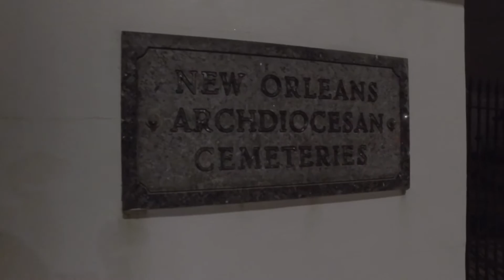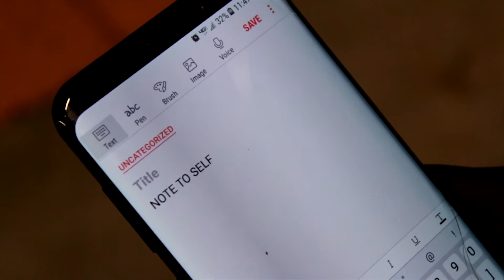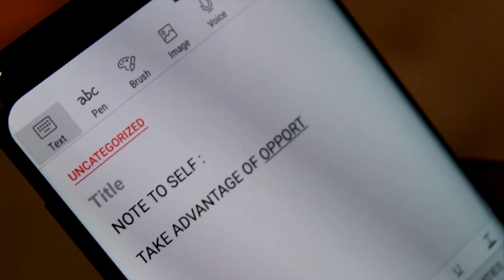MOSSY B 4 Prez "If I Die Tonight" Featuring FIEND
Mossy B 4 Prez and Fiend present the official video for, "If I Die Tonight''!

Shot by : Trackman (@trackmanforever)
Additional Filming by Brad Hebert (@bradhebert504)
Directed by : Fiend Digital Ent